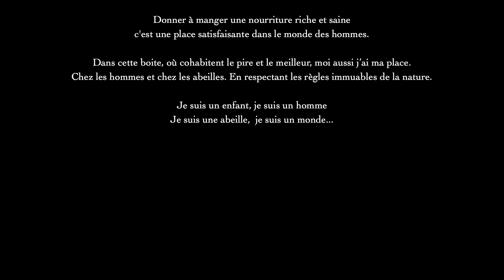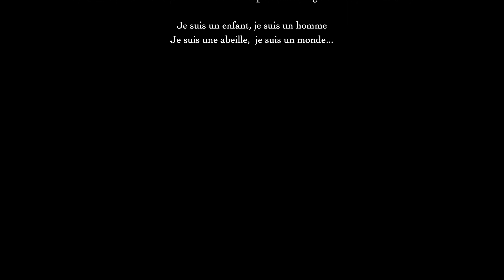Un peu de poésie ailée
Petite video musicale... ca avance fort, les cadres sont cirés et pondues dans leur presque integralité... et pour la majorité pondue... je vous montre ca dans la video suivante